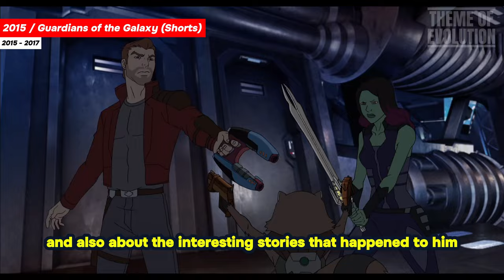Evolution of Peter Quill (Star-Lord) in Animation (2010 - 2023) | SPOILERS!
Peter Quill aka Star-Lord Evolution in Animations (Cartoons) (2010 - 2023), All Marvel's Star Lord in Order, Every Peter Quill aka Star-Lord Appearances in Marvel Animation History

List of Peter Quill (Star-Lord) in Animation

0 0:00 Intro
1 0:05 Planet Hulk
2 0:19 The Avengers: Earth's Mightiest Heroes
3 0:53 Marvel Heroes: The Chronicles of Doom
4 1:08 Ultimate Spider-Man
5 1:40 Marvel Super Heroes: What The--?!
6 2:09 LEGO Marvel Super Heroes: Maximum Overload
7 2:23 Avengers Assemble
8 2:53 Marvel Disk Wars: The Avengers
9 3:24 Hulk and the Agents of S.M.A.S.H.
10 3:56 Marvel's Guardians of the Galaxy (Shorts)
11 4:29 Marvel's Guardians of the Galaxy
12 5:02 Marvel Funko Presents
13 5:33 EGO Marvel Super Heroes - Guardians of the Galaxy: The Thanos Threat
14 6:02 The Gauntlet
15 6:22 LEGO Marvel Super Heroes: Black Panther: Trouble in Wakanda
16 6:39 Marvel's Spider-Man
17 7:17 What If...?
18 8:01 Outro